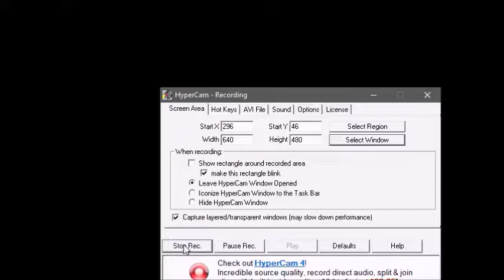NBA Action 95 (Genesis)- Nuggets vs. Jazz 1/2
Me playing with NBA Action 95 on Sega Genesis, also, I choose the Utah Jazz and the opponent choose the Denver Nuggets.